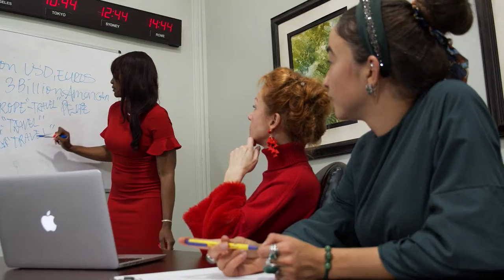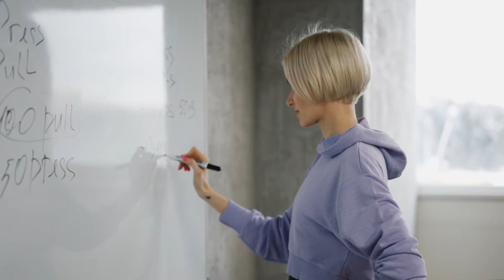O PASSO SEGUINTE - MOTIVAÇÃO